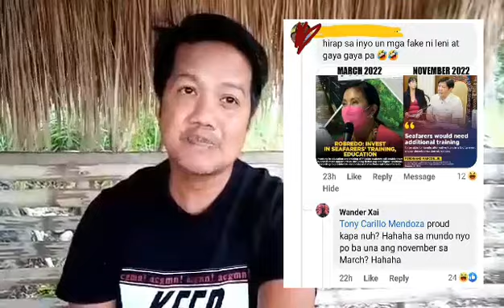BISTADO! SI MARCOS JR ANG GAYAGAYA PALA!